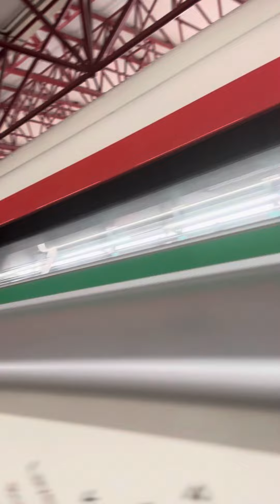NSL Weekend Train Replacement from UPD @ Jurong East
This video was filmed on 3 February 2024.

Ft. R151 831/832 EWL TRN 318 PM LN
C151B 687/688 NSL TRN 408 FD (replaced C151B 645/646)
C151B 645/646 NSL [TRN 408 FD ➡️ TRN 808/908 DNB] (replaced by C151B 687/688)